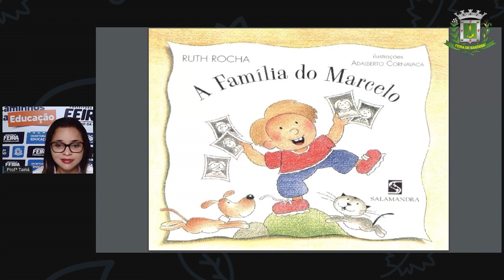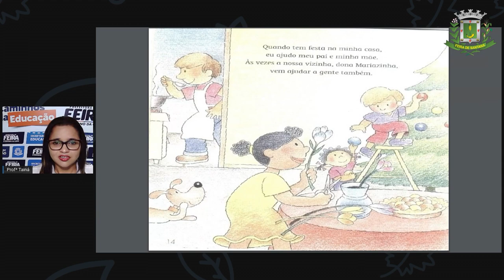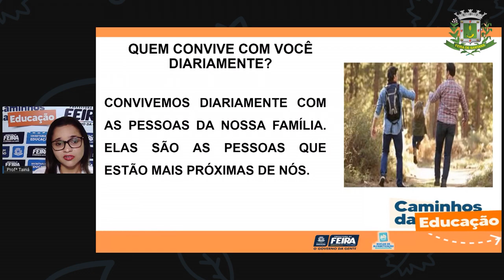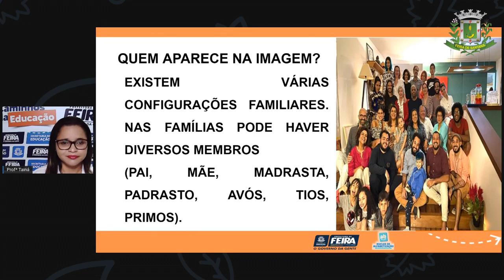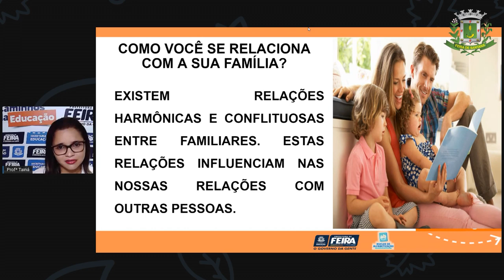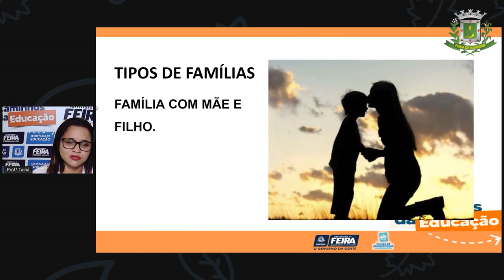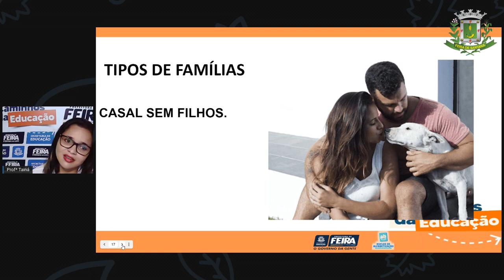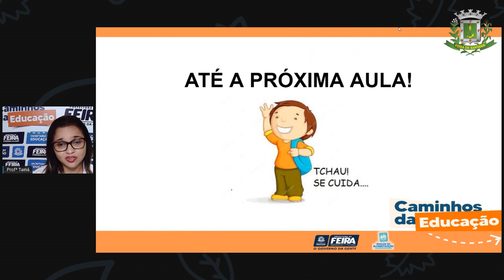2ºANO Aula 23 Profª Tainá Lira Ciencias Humanas Temporalidade